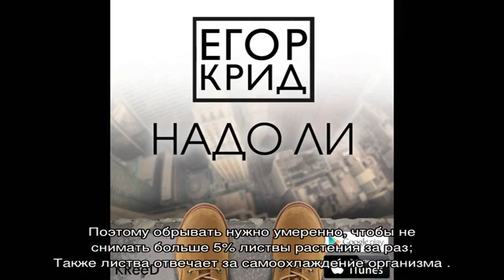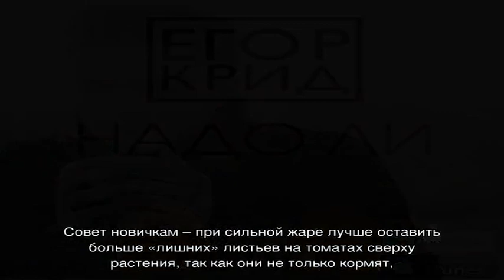Надо ли обрывать листья у томатов и какие? Как правильно обламывать листья на помидорах?